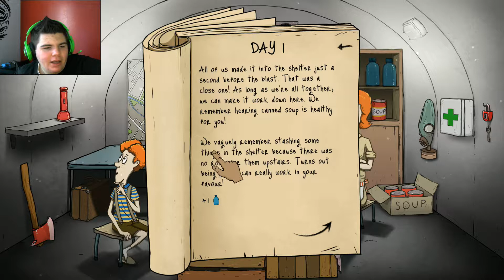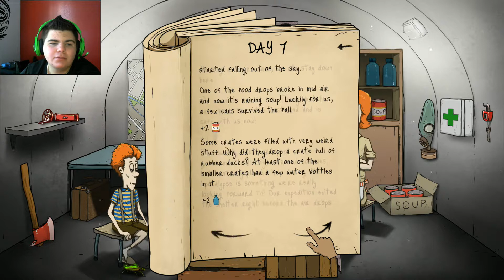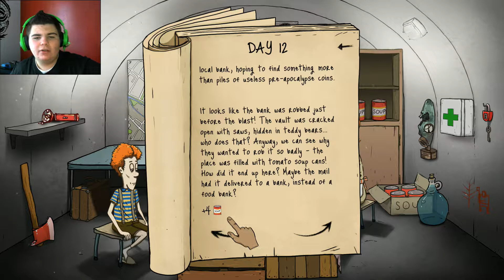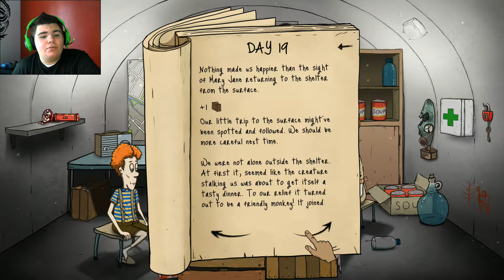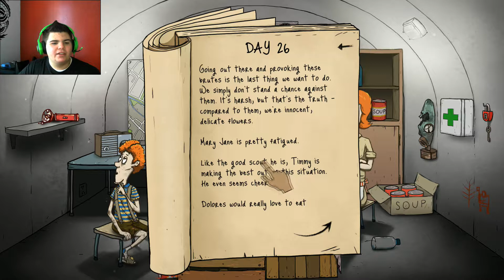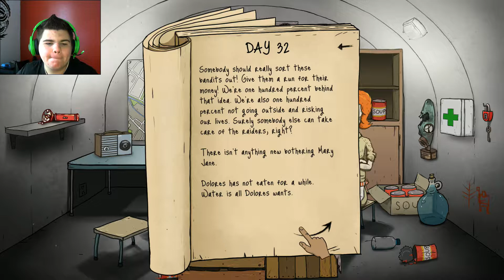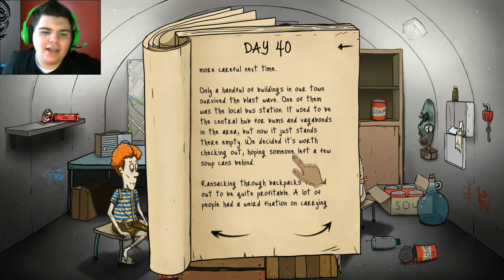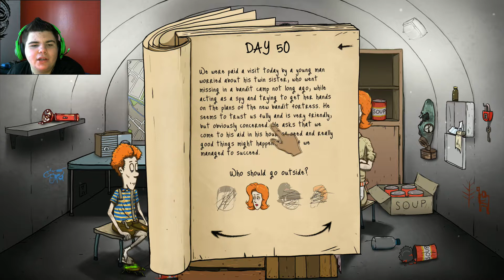60 Seconds: Episode 10- Is She Useful or Not!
60 Seconds is a sitting survival simulation. You start out with only 1 minute (60 seconds) to gather the required supplies to survive in your shelter. Once you've grabbed all of those items, you sit in a room with your family, sending people out for supplies, and fight off rodents until you perish or you are rescued. But, watch out, because random things might hurt you, change you, and/or even kill you. Lets see how long we can survive in this shelter together!

Intro:
Tacacho & Laputa & TimBuk2 - Loving This Moment (feat. Jared Hiwat)